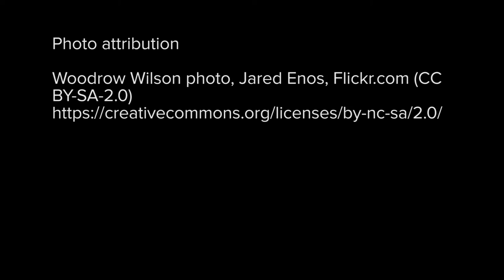Professor David Steigerwald discusses his teaching and research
David Steigerwald is a Professor of History at The Ohio State University and teaches Twentieth Century America at the university’s Marion and Columbus Campuses. His courses cover the range of Modern America, from the Gilded Age to the present, including courses on the Vietnam War and the Sixties. He is the author of Wilsonian Idealism in America (Ithaca, 1994) and The Sixties and the End of Modern America (New York, 1995). He co-authored, along with Michael Flamm, Debating the Sixties: Liberal, Conservative, and Radical Perspectives (2007). His critique of contemporary ideas about culture, Culture's Vanities: The Paradox of Cultural Diversity in a Globalized World, appeared in late 2004. He is finishing a study of American thought in the Age of Affluence, which will appear as "Lost in the Land of Plenty: Affluence and Alienation in Post-War America, 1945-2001." A selection of essays includes: "All Hail the Republic of Choice: Consumer History as Contemporary Thought," Journal of American History (September 2006); "Did the Protestant Ethic Disappear: American Values on the Cusp of Affluence," Enterprise and Society (Fall 2008); and "Walter Reuther, the UAW, and the Dilemmas of Automation," (Summer 2010), which was recognized as the year's best essay in American labor history by the journal Labor History. His latest contribution to the field is the symposium on the active role of consumer agency in history, co-edited with David Blanke, The Destiny of Choice: New Directions in Consumer History (Lanham, MD, 2013). His contribution to that anthology, "David Riesman on the Frontiers of Consumption," considers Riesman's disillusionment with the prospects of consumer agency as he lost confidence in the forecasts he and his colleagues made in The Lonely Crowd.

Professor Steigerwald has twice been honored by OSU's Phi Alpha Theta with the Clio Award for Outstanding Teaching in History and is a recipient of the university's highest recognition for teaching excellence, the Alumni Distinguished Teaching Award.

Professor Steigerwald is the director of the History Department's World War II Study Abroad program.